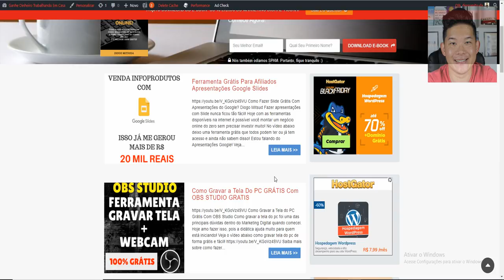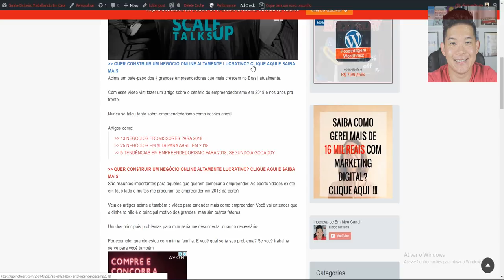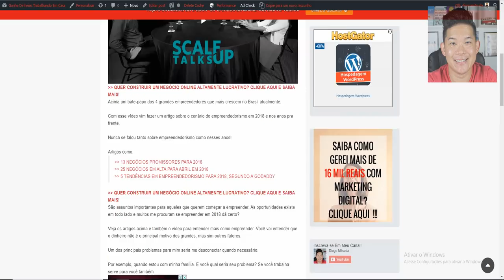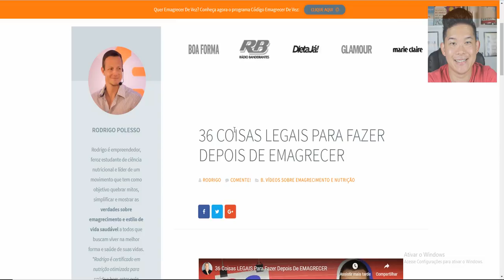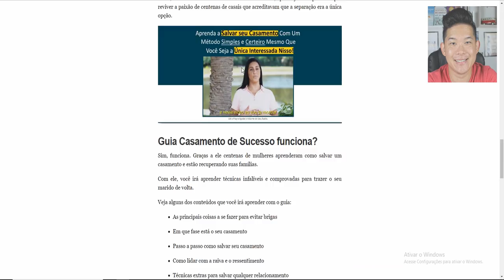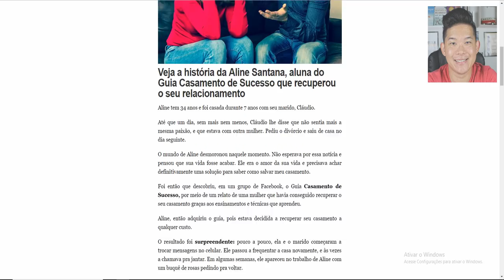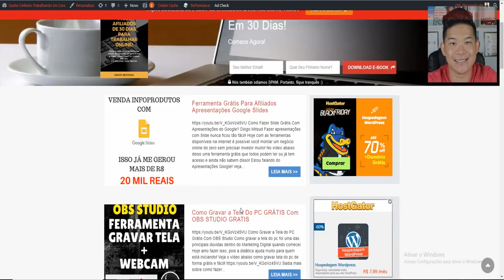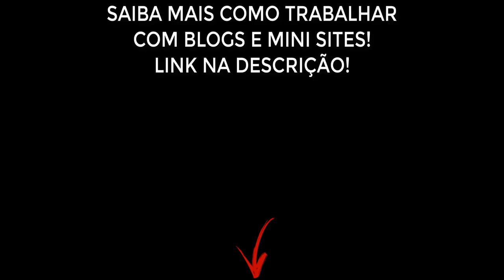Como Ganhar Dinheiro Com Blog em 2018 e 2019 | Diogo Mitsuda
➡️️ Hospedagem e domínio que recomendo!

Neste vídeo estarei abordando um assunto muito discutido entre os marketers.
Se blog ainda vende nesse ano de 2018.

Forte abraço!
Sucesso!

Diogo Mitsuda